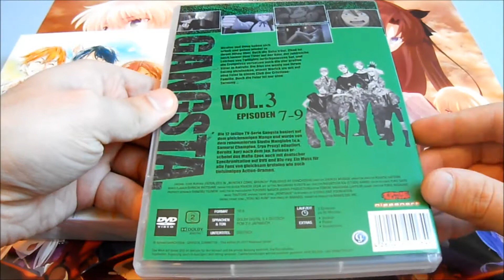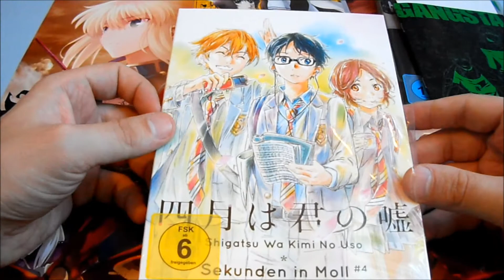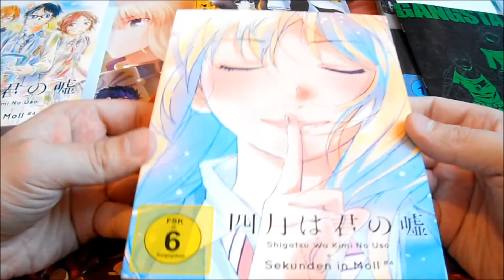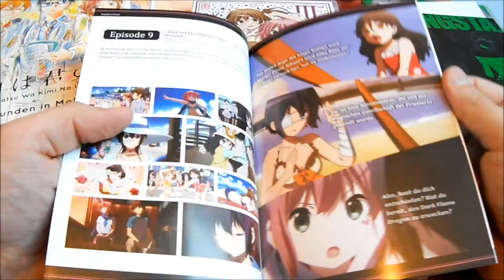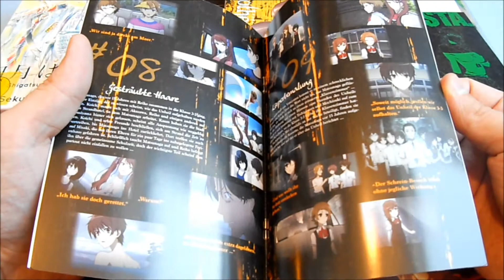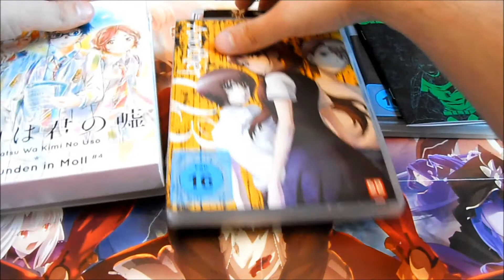Unboxing ~ Another + Gangsta + Love Chunibyo + Shingatsu Wa Kimi no Uso ~ Anime DVD (German)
In diesen Video packen wir heute nochmal 4 Anime aus und zwar folgende:

*Another Vol.3  - Kaze Anime
*Gangsta Vol.3 - Nipponart
*Love Chunibyo&Other Delusions! Heart Throb Vol.3 - Kaze Anime
*Shigatsu wa Kimi no Uso Vol.4 - Peppermint Anime

die Anime werden in Deutschland von den Publisher auf DVD und Bluray vertrieben.Weitere Infos sowie Links zu Amazon & Trailer finder ihr wie immer weiter unten in der Videobeschreibung :).

Hier findet ihr die deutschen offizielen deutschen Trailer bzw
alle ausser Gangsta da habe ich leider nur einen japanischen gefunden.

Titel - Another
Original Titel - Anaza
Studio - P.A. Works
Regisseur - Tsutomu Mizushima
Format - DVD/Bluray
Sprache - Deutch/Japanisch
Untertitel - Deutsch
Vertrieb - Kaze Anime

Titel - Love, Chunibyo & Other Delusions
Original Titel - Chunibyo Demo Koi ga Shitai!
Studio - Kyoto Animation
Regisseur - Tatsuya Ishihara
Format - DVD/Bluray
Sprache - Deutsch/Japanisch
Untertitel - Deutsch
Vertrieb - Kaze Anime

Titel - GANGSTA
Original Titel - GANGSTA
Studio - Manglobe
Regisseur - Shukr Murase
Format - DVD/Bluray
Sprache - Deutsch/Japanisch
Untertitel - Deutsch
Vertrieb - Nipponart

Titel - Sekunden in Moll
Original Titel - Shigatsu wa Kimi no Uso
Studio - A-1 Pictures Inc.
Regisseur - Kyohei Ishiguro
Format - DVD/Bluray
Sprache - Deutsch/Japanisch
Untertitel - Deutsch
Vertrieb - Peppermint Anime

Another Vol.3 - DVD Fassung - Preis 20,09€/21,99€  -
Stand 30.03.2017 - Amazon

Another Vol.3 - Bluray Fassung - Preis 25,99€  -
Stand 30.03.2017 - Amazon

Gangsta Vol.3 - DVD Fassung - Preis 18,00€/21,99€ -
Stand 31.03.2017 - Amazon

Gangsta Vol.3 - Bluray Fassung - Preis 21,76€/25,99€ -
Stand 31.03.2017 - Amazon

Love Chunibyo & Other Delusions! Heart Throb Vol.3 - DVD Fassung - Preis 20,16€/22,99€ - Stand 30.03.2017 - Amazon

Love Chunibyo & Other Delusions! Heart Throb Vol.3 - Bluray Fassung - Preis 26,99€ - Stand 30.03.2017 - Amazon

Sekunden in Moll Vol.4 - DVD Fassung - Preis 21,99€/39,99€ Stand 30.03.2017 - Amazon

Sekunden in Moll Vol.4 - Bluray Fassung - Preis 21,99€/40,49€ Stand 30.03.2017 - Amazon

Kommentare & Bewertungen freuen :)